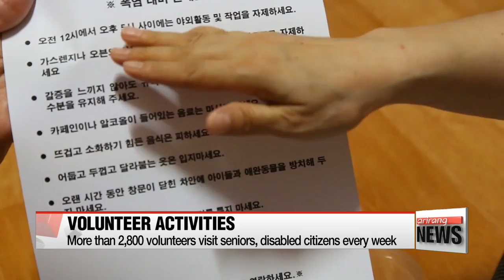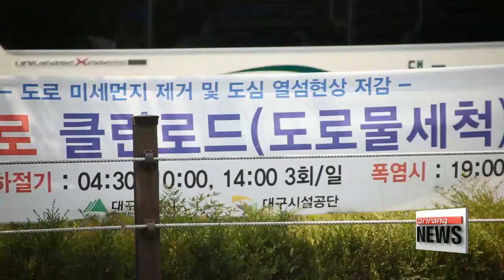How Daegu city battles the summer heat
대프리카, 폭염을 이겨내는 대책들
Sizzling mid-summer temperatures continue to grip Korea.
There are very few areas where the battle against the heat is more intense than Daegu.
Our Kim Mok-yeon paid a visit to Korea's southeastern city to see how people there keep cool.
Since 1940, when the temperature in Daegu reached the 40 degrees Celsius mark for the first time, Daegu, located in southeastern Korea, has been known as one of the hottest cities in the country.

"Today, the temperature in Daegu peaked at a whopping 37 degrees celsius.
As you can see, fried eggs and melted traffic cones have been placed around the area as a symbol of the city's scorching heat."

"I was born and raised in Daegu. I think its gotten even hotter these days. During the evenings, it feels like a sauna."

"Unlike Seoul, its really really hot here. My make-up gets messed up because of the sweat all over my face."

"Just like the term Daefrica, it's so hot. I feel like im going to get fried."

In recent years, the city has been nicknamed "Daefrica", to reflect how Daegu's weather conditions are becoming similar to Africa's.
As such, every summer, the city has been striving to help its citizens beat the heat in various ways.
This year, a special task force team has been formed to take care of numerous facilities and health care programs.
One special facility is the "cooling fog" system.

"The cooling fog system sprays small particles of water in a form of a mist, which lowers the temperature of the atmosphere by up to 5 degrees.
The water sprayed is not harmful to the human body because it comes from the public water supply system."

The system was first installed in 2014, and as of today, twelve facilities are operating around Daegu.
And because of its effectiveness, Seoul city recently benchmarked the system and installed it in the Gwangwhamun Square.
Aside from this, hundreds of resting areas, camping sites and pools have been installed around the city to help residents and visitors overcome the heat.

Efforts to lower surface temperatures are also ongoing. The so-called Clean-road system has been installed in the 9.1 kilometer section between the Manchon and Shindang intersections.
It sprays wasted ground water onto the road in order to cool the roads and cars and reduce fine dust particles at the same time.
In addition to creating facilities to help the public cope with the weather, Daegu city is also directly lending a helping hand to those people who could be most vulnerable to the heat.
In the summer, more than 2,800 volunteers from various fields visit senior citizens and the disabled to assist them with their meals and provide them with necessary health care during hot days.

"During summer, we visit them on a weekly basis for about two months. We also call them frequently to check on their blood pressure and sugar levels as well as give them emotional and practical support."

The city is also handing out purified tap water bottles, watermelon and fans for free in parks, subway stations and public places where many people gather.

"They give us watermelons, fans and water in this hot weather so I'm very happy and thankful."

"Every now and then, they give us water and care about our health during summer so I want to say Thank you"

This year, the city will distribute a total of 210 thousand bottles of water to the public, which is 68 percent more than what was handed out last year.

"After we began holding various escape-the-heat events, the number of patients suffering from heat strokes decreased dramatically last year. I hope that damages from the heat would further decrease this year and that the residents of Daegu spend a comfortable summer."

The average summer period in Korea starts in May and continues until September.
For the remaining summer months, Daegu city and its residents are expected to continue efforts to battle the heat in many more creative ways.